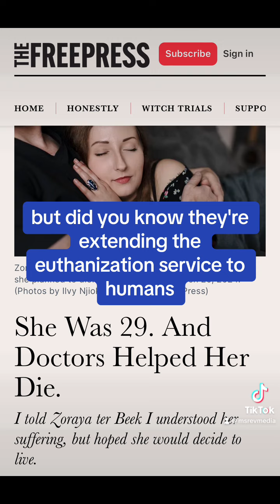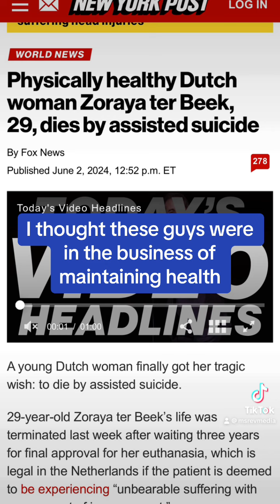Euthanasia MAID Laws Now Include Mental Health and Autism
When 29 year old Zoraya Ter Beek couldn’t find relief for depression she continued to seek out professional assistance and was told there was nothing more that could be done.

She decided to take matters into her own hands and got screened and subsequently approved to be euthanized for her severe depression and autism.

On May 22, 2024 she was medically euthanized in the Netherlands.

It’s one thing to be terminally ill but to open euthanasia to people with mental health issues and autism is clearly crossing ethical boundaries.

Apparently Canada just put a halt to this law because there’s not enough physicians to support this service.

What are your thoughts on assisted suicide for people with autism?